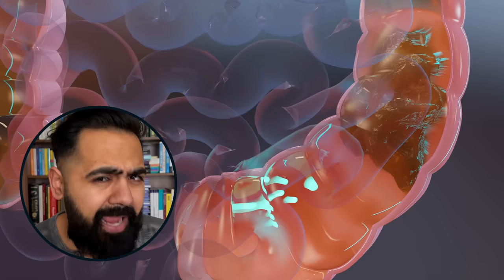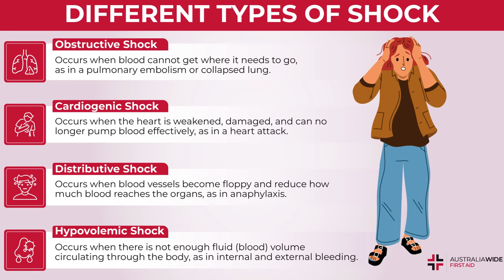Bizarre Facts From Every Medical Specialty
Executive Producer: Doctor Mike
Production Director and Editor: Dan Owens
Managing Editor and Producer: Sam Bowers
Editor and Designer: Caroline Weigum
Editor: Juan Carlos Zuniga